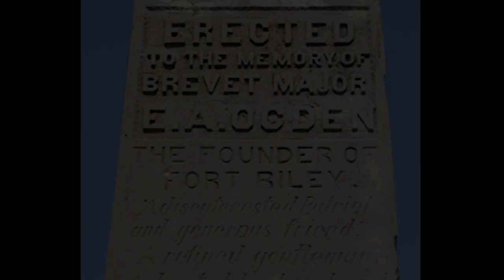The Rookery: A Fort Leavenworth Haunting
A former resident of the Rookery, the oldest building in Kansas, recounts the tale of one of four ghosts that he and his family lived with while stationed at Fort Leavenworth, KS. For more photos and the full story,